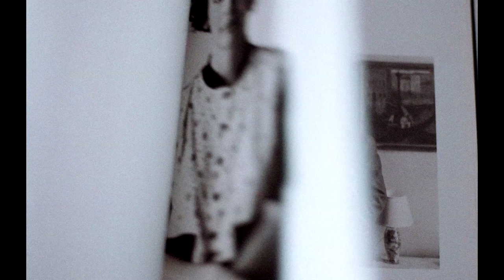Trailer - Amor Fati / 12 Novembro nos Cinemas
AMOR FATI
um filme de Cláudia Varejão
Documentário / HD / 102’ / 2020

Sinopse:
Amor Fati vai ao encontro de partes que se completam. São retratos de casais, amigos, famílias e animais com os seus donos. Partilham a intimidade dos dias, os hábitos, as crenças, os gostos e alguns traços físicos. A partir dos seus rostos e da coreografia dos gestos, descobrimos a história que os enlaça. Assente na vida quotidiana, o filme desenha diante dos nossos olhos um coro de afectos e da memória colectiva de um país, convocado o discurso de Aristófanes no Banquete de Platão: “Não será a isto que vocês aspiram - a identificarem-se o mais possível um ao outro, de forma a não mais se separarem noite e dia? Se é essa a vossa aspiração, estou disposto a fundir-vos e soldar-vos numa só peça, de tal modo que, em vez de dois, passem a ser um só.

produção
TERRATREME FILMES

co-produção
MIRA FILM
LA BELLE AFFAIRE

distribuição
TERRATREME FILMES - Pedro Peralta